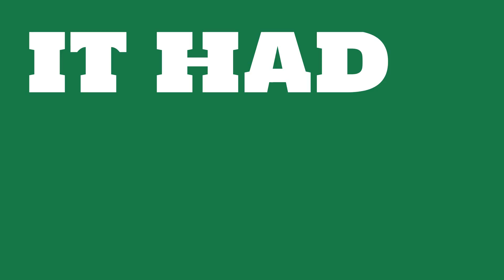How profitable is Becton Dickinson?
Watch this video to learn about Becton Dickinson.